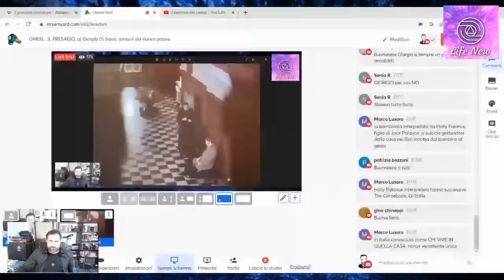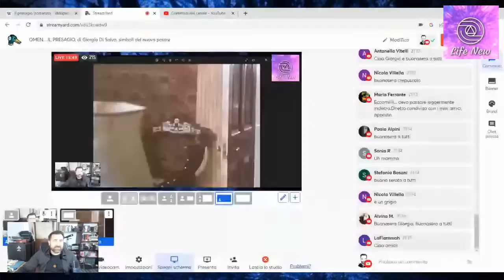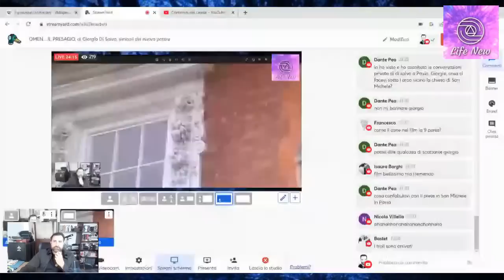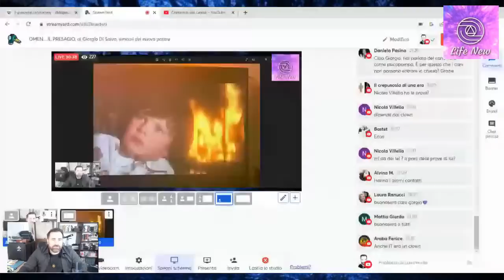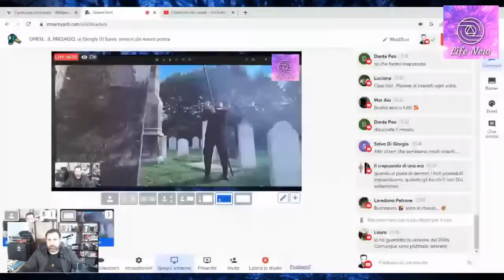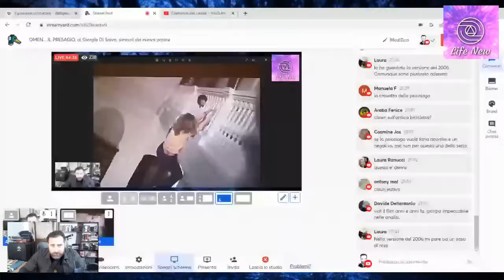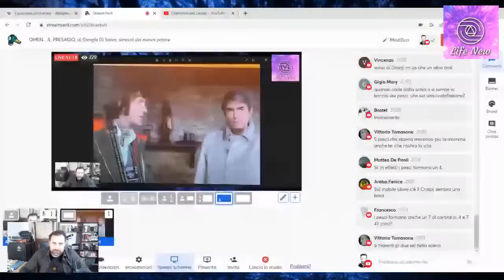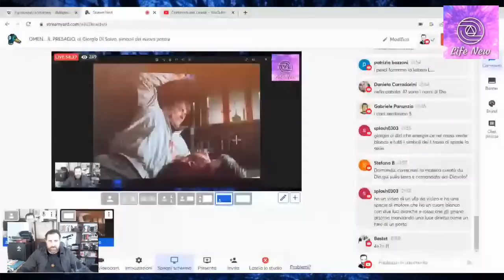OMEN…IL PRESAGIO, di Giorgio Di Salvo, simboli del nuovo potere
Questa sera ore 21,00
per il ciclo Simboli del nuovo potere.
Parleremo di un film molto importante che racchiude diverse simbologie fondamentale  per comprendere molte dinamiche del nuovo potere.

-Se vuoi sostenere il progetto Life New ti chiedo un piccolo gesto per aiutarmi nella ricerca: PayPal